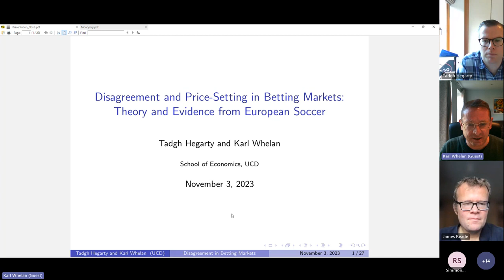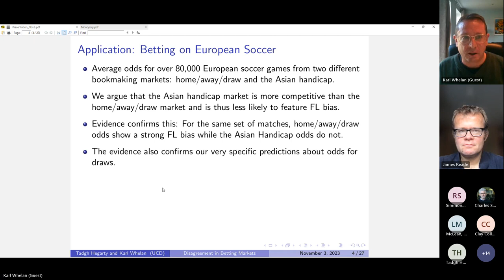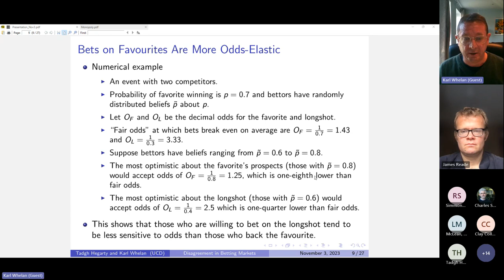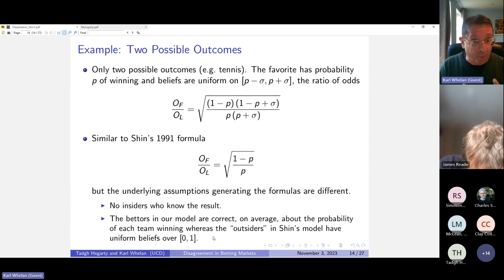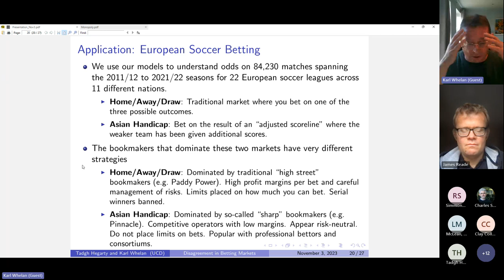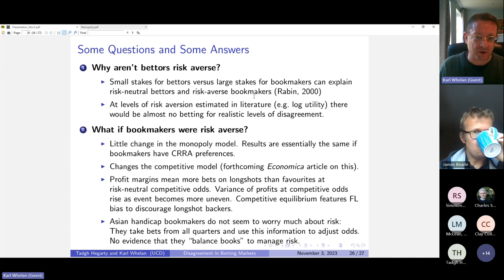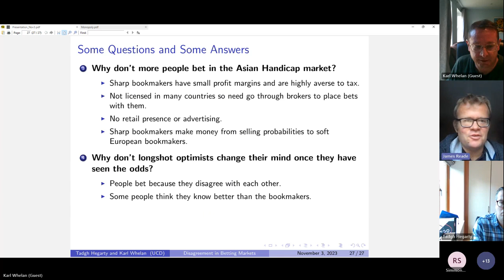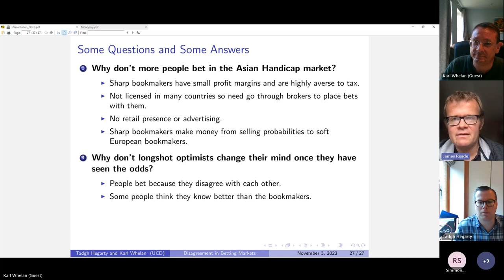ROSES CXLIV Karl Whelan, Univ. College Dublin, Disagreement and Market Structure in Betting Markets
The one hundred and forty fourth Reading Online Sport Economics Seminar (ROSES) by Karl Whelan, of University College Dublin, presenting "Disagreement and Market Structure in Betting Markets: Theory and Evidence from European Soccer".

This was an online seminar, and was the one hundred and forty fourth sport economics seminar hosted by the University of Reading, initiated in the time of coronavirus, as a means for researchers in the field to present their work, and interact with like-minded scholars on a regular basis during lockdowns and social distancing and isolation around the world. We continue to meet now as the platform provides a regular opportunity for researchers in the area of economics and sport to present in a less rushed setting.

This event took place on November 3 and was the one hundred and forty fourth online seminar. If you want to join these events, please contact James Reade . They take place via Microsoft Teams each Friday, 2:30​​​​​​​​​pm-4pm UK time.